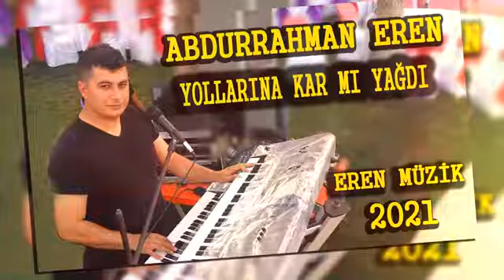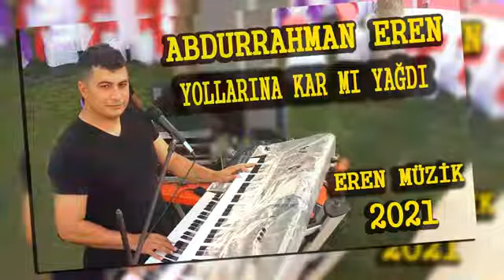Yollarına Kar mı Yağdı Orkestra Eren